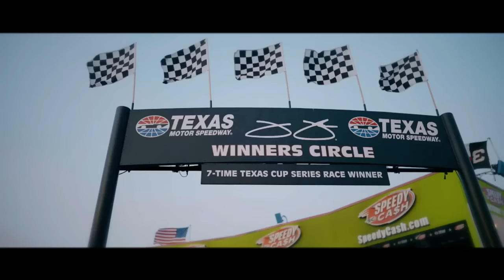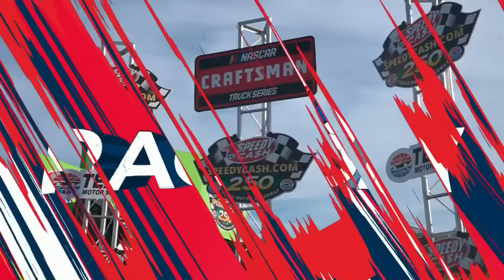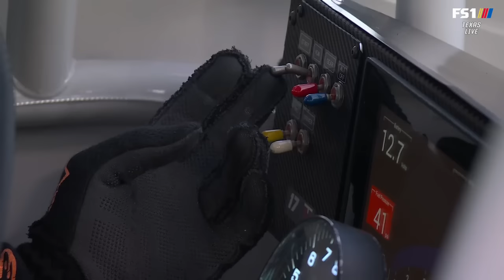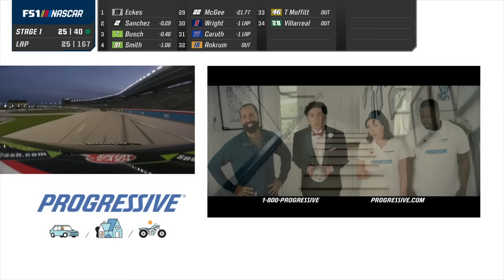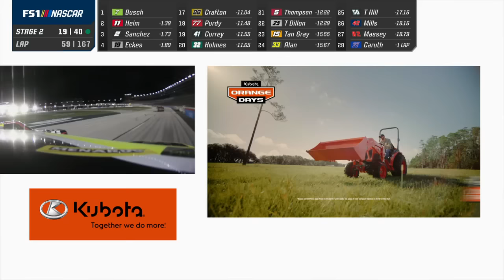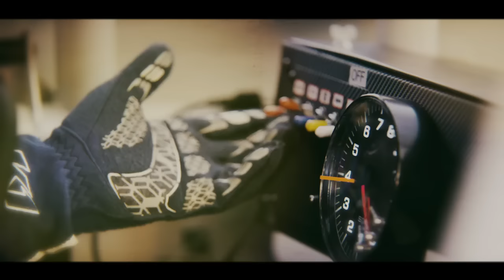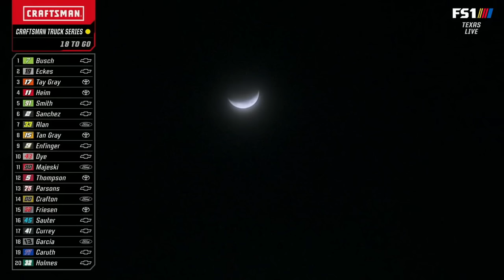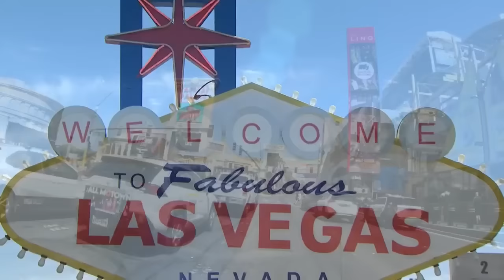2024 SpeedyCash.com 250 at Texas Motor Speedway - NASCAR Craftsman Truck Series